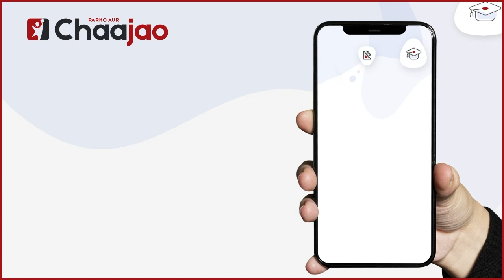𝐂𝐡𝐚𝐚𝐉𝐚𝐨 App is a one-stop solution for your 𝐌𝐃𝐂𝐀𝐓 & 𝐄𝐂𝐀𝐓 preparation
𝐂𝐡𝐚𝐚𝐉𝐚𝐨 App is a one-stop solution for your 𝐌𝐃𝐂𝐀𝐓, 𝐄𝐂𝐀𝐓 & BCAT preparation

𝐖𝐡𝐚𝐭 𝐢𝐬 𝐢𝐧𝐜𝐥𝐮𝐝𝐞𝐝:
𝐔𝐧𝐢𝐯𝐞𝐫𝐬𝐢𝐭𝐲 𝐰𝐢𝐬𝐞 𝐂𝐨𝐧𝐭𝐞𝐧𝐭
It has Chapter tests, Mock tests, and Grand tests of the Following Universities:
ECAT – NUST, GIK, FAST, PIEAS
MDCAT - PMC
BCAT - IBA, CBM, SZABIST, And Other Universities Coming soon

MCQs with Video Solutions: 10000+
𝐏𝐞𝐡𝐥𝐚𝐲 𝐓𝐫𝐲 𝐊𝐚𝐫𝐨𝐮 𝐏𝐡𝐢𝐫 𝐁𝐮𝐲 𝐊𝐚𝐫𝐨𝐮: 𝟐𝟓%  𝐅𝐫𝐞𝐞 𝐂𝐨𝐧𝐭𝐞𝐧𝐭:
Made by: Expert Instructors of IBAGRADS